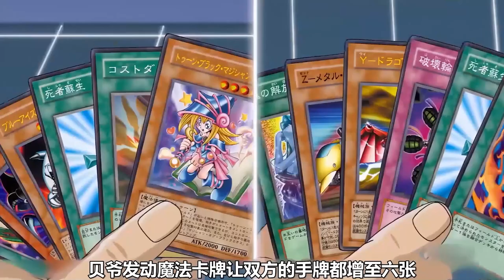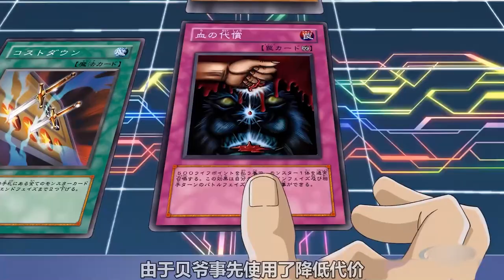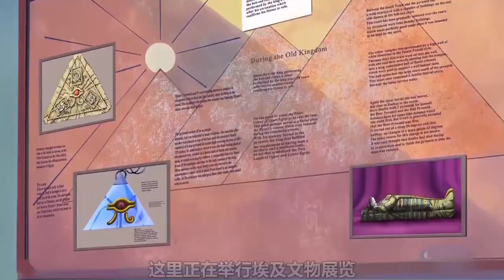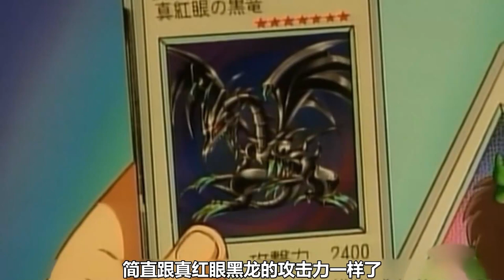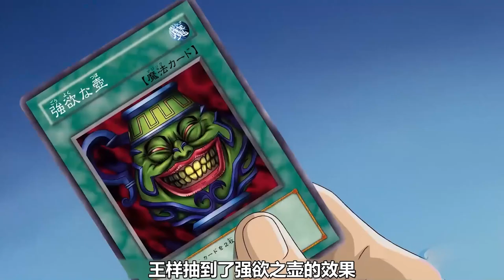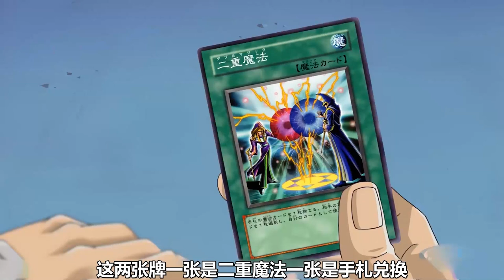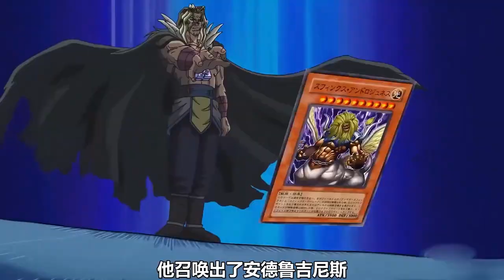青眼光龍傲然現身，差點就把王樣直接幹趴了！遊戲和海馬合作，終於幹掉了阿努比斯